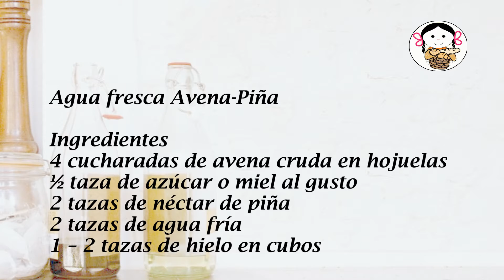Agua fresca Avena-Piña.- RecetasdeLuzMa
Les comparto una sencilla receta para preparar una rica bebida: Agua fresca de avena y piña. Además de sabrosa es muy buena para la digestión y super refrescante.  Yo la sirvo con el almuerzo, pero pueden tomarla a la hora que más les guste!   No se la pierdan!

Agua fresca Avena-Piña
         4- 6 porciones
         Tiempo de preparación 8 min
         Tiempo de cocción 0
Ingredientes
4 cucharadas de avena cruda en hojuelas
½ taza de azúcar o miel al gusto
2 tazas de néctar de piña
2 tazas de agua fría
1 – 2 tazas de hielo en cubos

Agua fresca  Oatmeal-Pineapple
          4- 6 servings
Ingredients
4 tablespoons raw oatmeal flakes
½ cup sugar or honey to taste
2 cups pineapple nectar
2 cups of cold water
1 – 2 cups of ice cubes